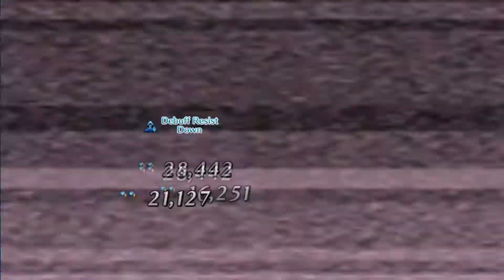FGO Agartha - Wu Zetian and Scheherazade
Team BB too strong.
Defeating Schez took a looooooooooooooooong time though.